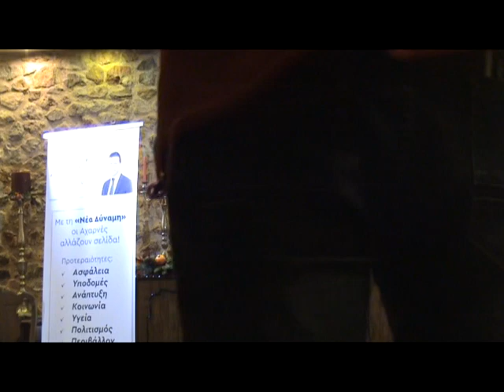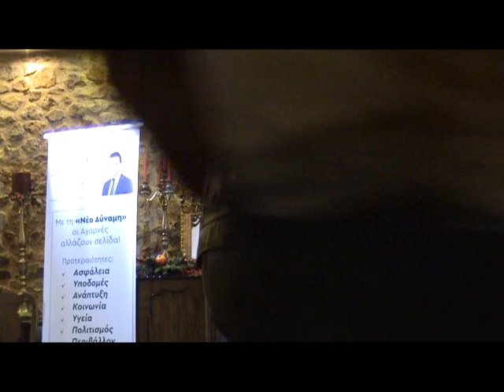Νέα δύναμη ΙΙΙ